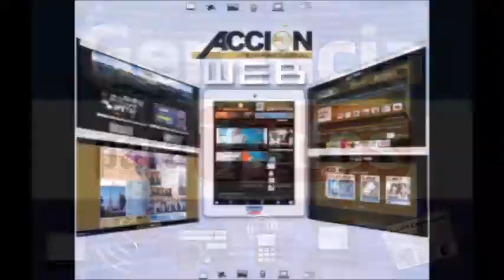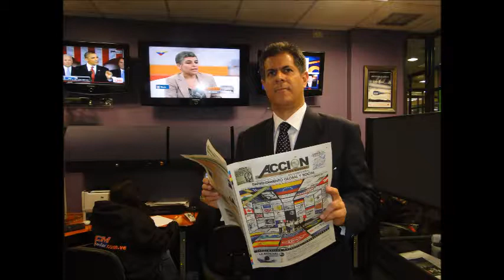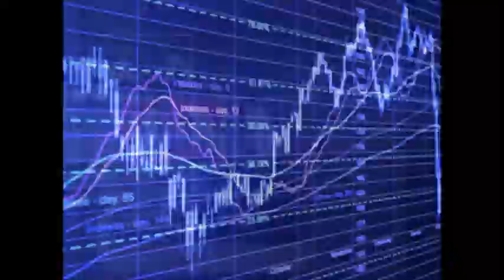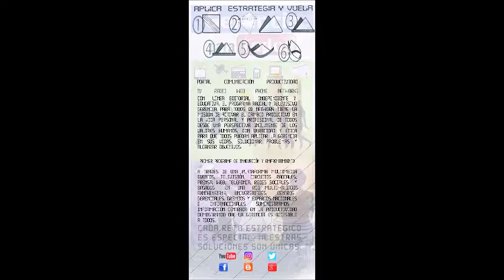GERENCIA 360 GERENCIA PARA TODOS ( Mar 25 Oct ) (2)